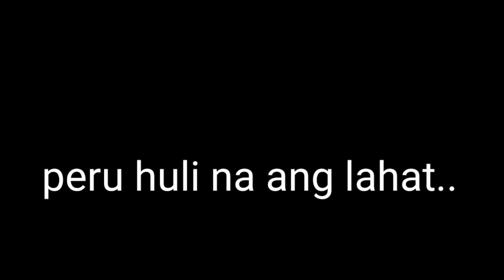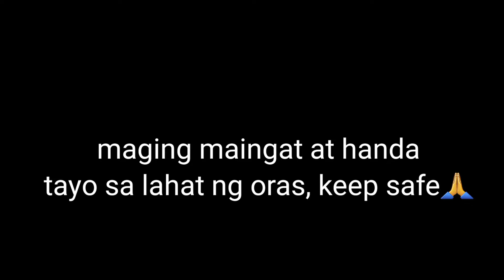LOAY, Clarin Bridge sa Bohol, Bumagsak!.😥😢|Boy Kasoy Tv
Boy kasoy tv